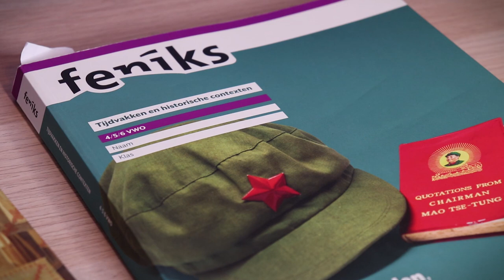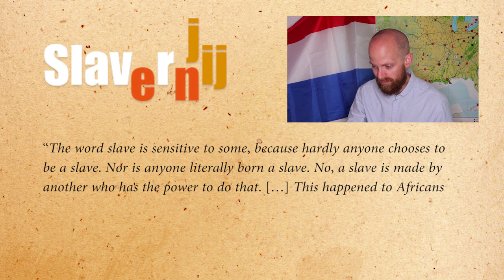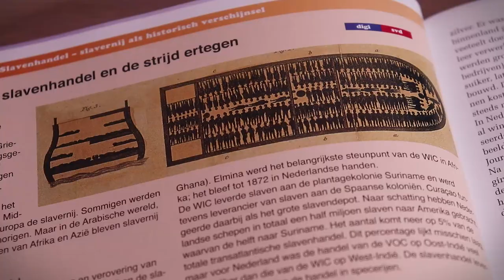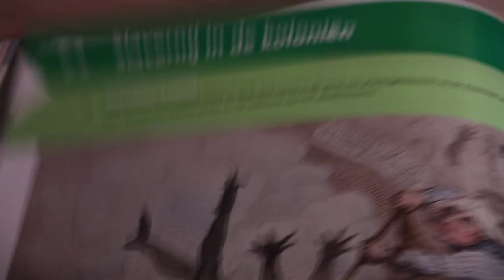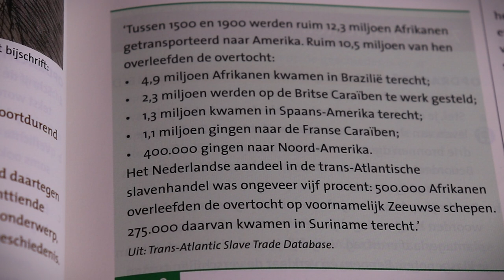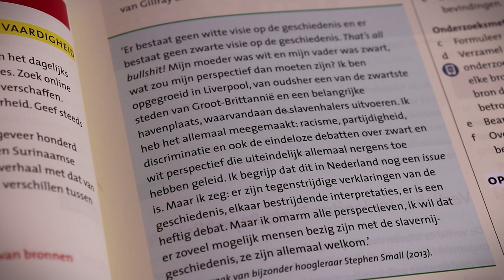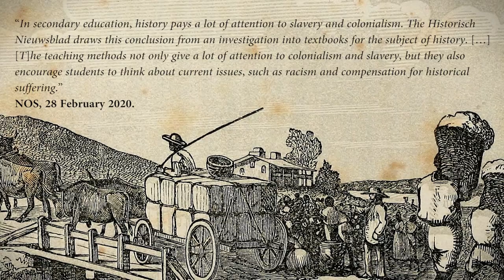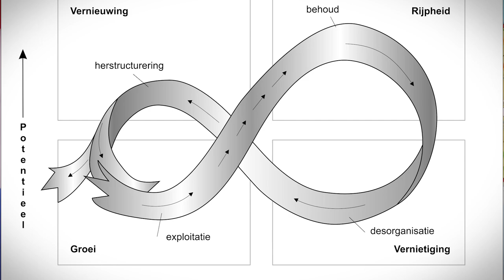The Dark History of the Netherlands: What Dutch Pupils Learn About the Slave Trade | Part 2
What do Dutch school books tell us about the Dutch history of slave trade and the Dutch Golden Age? History Hustle presents: The Dark History of the Netherlands: What Dutch Pupils Learn About the Slave Trade | Part 2.

SOUNDS
Freesound.org.